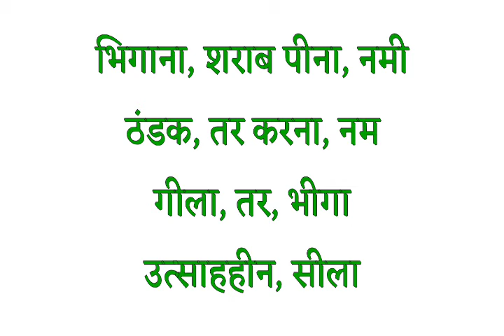Damp ka hindi naam | Damp ka hindi arth | Damp ka hindi matlab